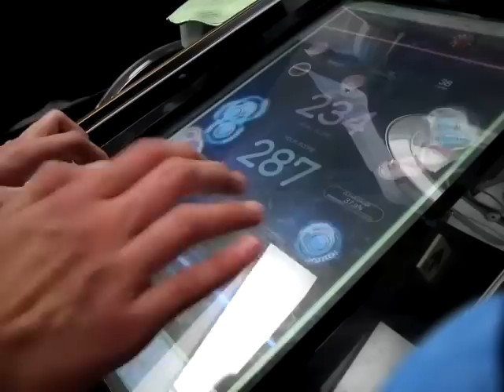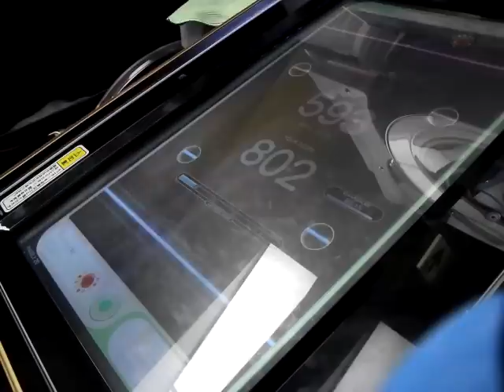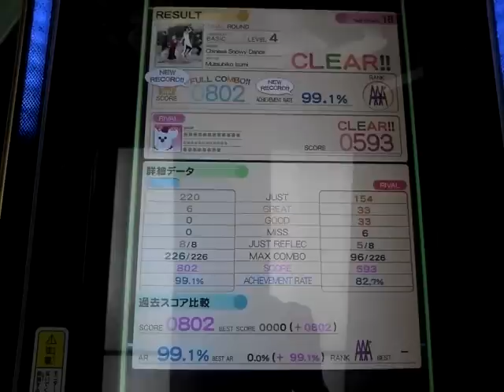REFLEC BEAT colette Chinese Snowy Dance (BASIC)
AAA+&FC 802点 AR99.1%
Player：SHACHI
KAC2011で選曲されたよね。